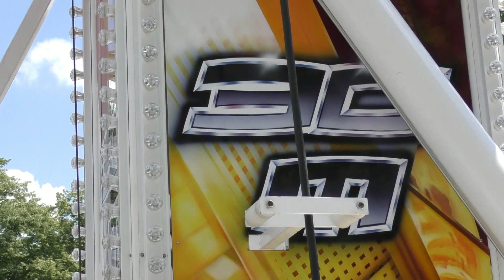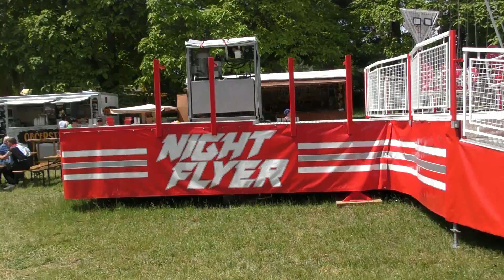Vltavotýnská pouť 2023 - ATRAKCE NIGHT FLYER ZA JÍZDY / ATTRACTION NIGHT FLYER ON-RIDE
Atrakce NIGHT FLYER za jízdy na Vltavotýnské pouti 2023 v Týně nad Vltavou. Jízda pro jednu osobu 100 Kč (100 CZK). Natáčeno v sobotu 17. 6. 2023. Provozovatel Tomáš Holý. Lunapark Holý.
Vltavotýnská pouť 2023 v Týně nad Vltavou se koná od pátku 16. 6. do neděle 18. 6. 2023.